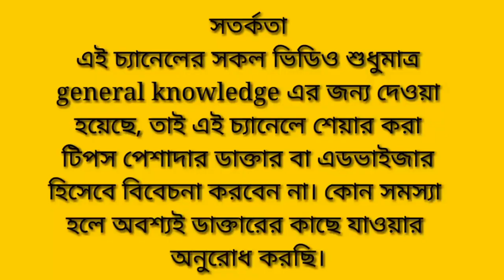বেসন দিয়ে ত্বকের যত্ন | বেসন দিয়ে রূপচর্চা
বেসন দিয়ে ত্বকের যত্ন | বেসন দিয়ে রূপচর্চা | শীতকালে বেসন দিয়ে রূপচর্চা | বেসন আর মধু দিয়ে রূপচর্চা | বেসনের ফেসপ্যাক | বেসন দিয়ে ত্বক ফর্সা | বেসনের ফেসিয়াল | বেসন দিয়ে মুখের কালো দাগ দূর করার উপায় | বেসন দিয়ে ফেসিয়াল | বেসন দিয়ে ফর্সা হওয়ার সহজ উপায় | বেসন দিয়ে ত্বকের যত্ন শীতকালে | শুধু বেসন দিয়ে ত্বকের যত্ন | বেশন ও মধু দিয়ে ত্বকের যত্ন | বেসন দুধ দিয়ে ত্বকের যত্ন

beson mukhe dile ki hoy | benson diye toker jotno | besan face pack | benson diye rupchorcha | benson diye skin care | benson diye mukh poriskar | benson diye facewash